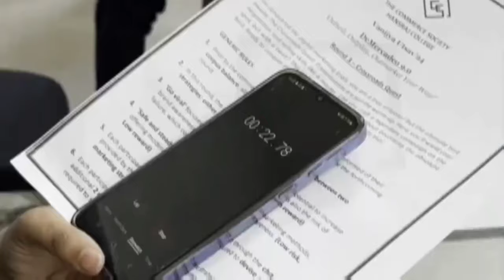Entrepre-On-Air | Disrupting the world of hospitality : Entrepreneurial Insights from Ritwik Khare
Step into the world of luxury hospitality with ComSoc's Entrepren-on-Air, where we’re rolling out the red carpet for Ritwik Khare, the visionary behind Elivaas and former COO of MakeMyTrip! He’s not just redefining luxury stays, he’s setting the stage for what it truly means to create unforgettable experiences.

Got dreams of building your own brand? Then grab your headphones and dive into this exclusive episode!

* Tips and strategies to build  your own brand
* Insights into luxury stays and hospitality trends
* Exclusive stories from Ritwik's entrepreneurial journey

Tune in as we discover the secrets to success in the industry with Ritwik Khare

0:00 - 0:55 : Introduction
0:56 - 6:15 : Educational journey
6:16 - 9:15 : Mindset & Achievement
9:16 - 10:32 : Corporate experience at Makemytrip
10:33 - 12:15 : Competitive strategies
12:16 - 14:53 : Building a motivated team
14:54 - 18:18: Conceptualizing Elivaas & PET approach
18:19 - 19:18 : Funding and investor relations
19:19 - 20:56 : Corporate advice
20:57 - 23:51: Rapid fire round
23:52 - 24:02 : Conclusion

About ComSoc:
Welcome to the official YouTube channel of The Commerce Society, Hansraj College! As one of the most esteemed societies in Delhi University, we provide insights into commerce, business, and finance through dynamic events, expert webinars, and engaging speaker sessions.